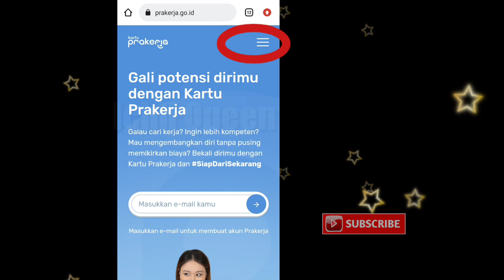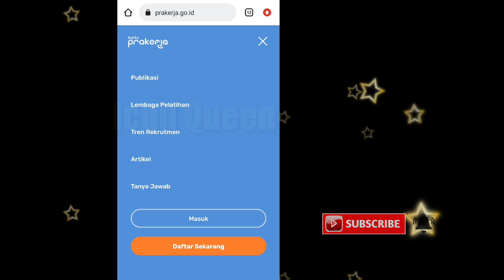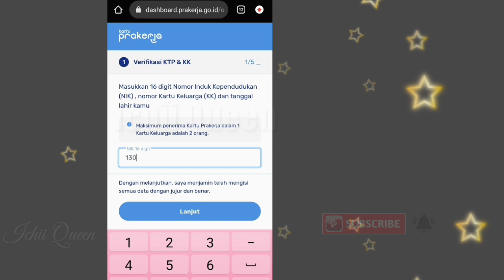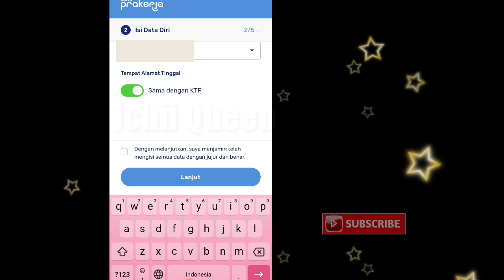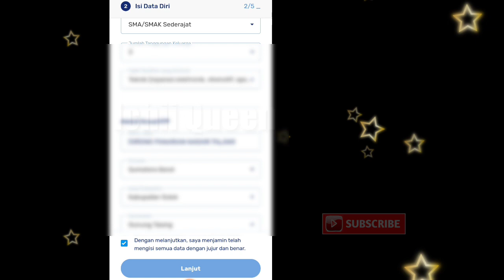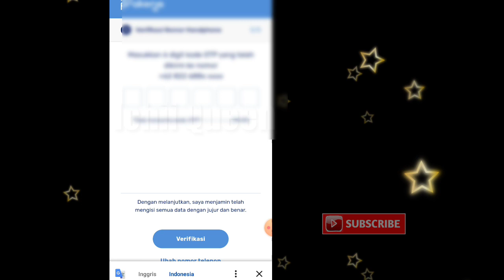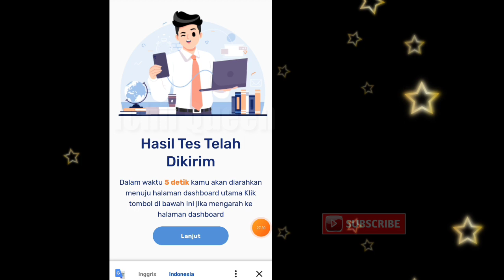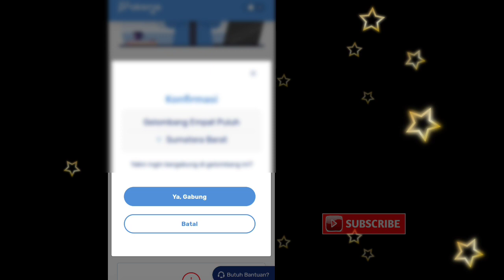CARA DAFTAR KARTU PRAKERJA GELOMBANG 40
CARA MENDAFTAR KARTU PRAKERJA GELOMBANG 40

Kartu prakerja gelombang 40 udah dibuka ya, bagi teman-teman yang belum paham cara daftarnya/takut salah langkah silahkan diikuti cara yang aku share ini yaa, InsyaAllsah 100% BERHASIL.